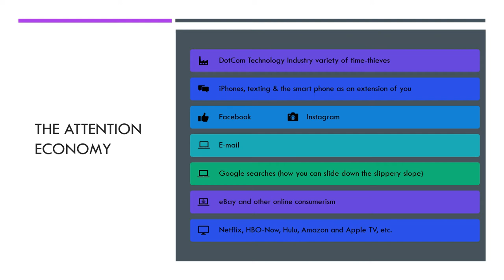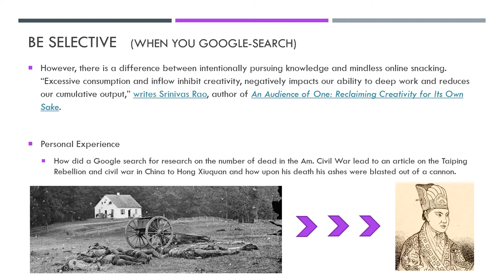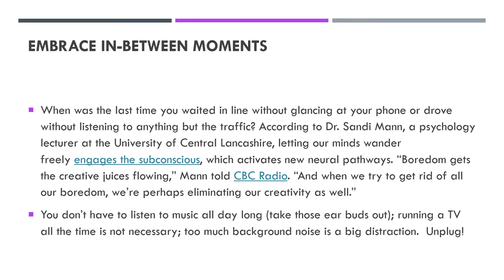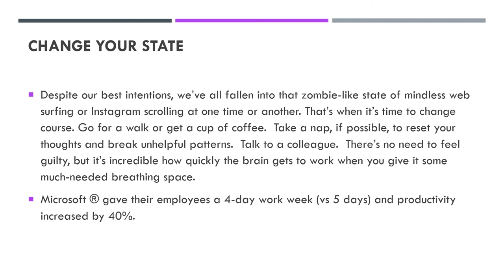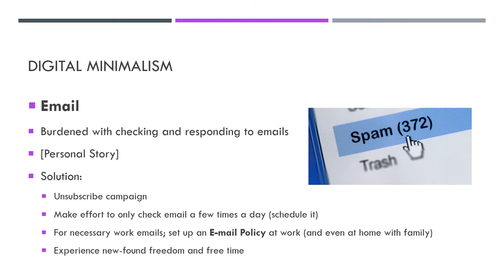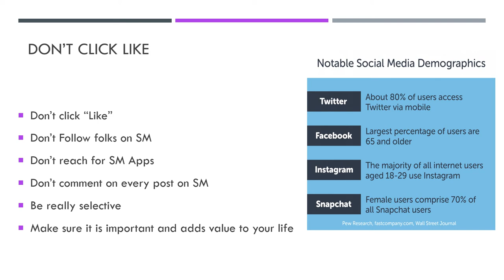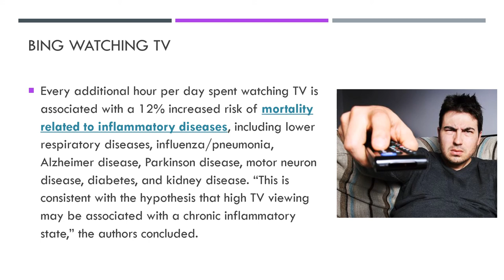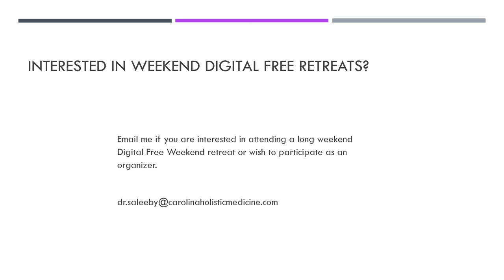Digital Minimalism and Digital Detox 4thAnnFxMedSymposium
Because of the COVID Pandemic digital dependence has grown from 2019 until now.  We were forced to depend on our electronic devices, smart phones, computers, smart watches, WiFi, Internet, streaming video, NetFlix, etc.  So this lecture given at the 2020 Symposium is being repeated.  It will identify digital addiction, overuse and how one should take a digital vacation or detox.